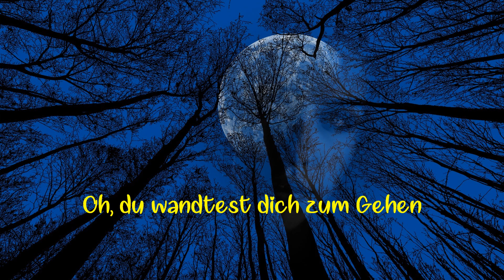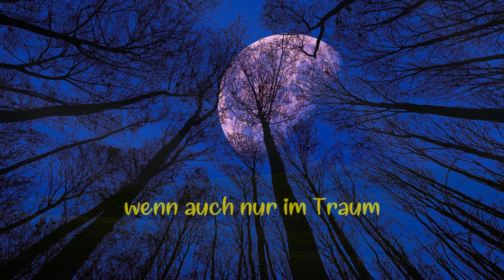Tamaro - Unter einem blauen Baum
(aus "Traumbilder")

Idee, Musik/Text, Einspielung, Gesang
von Tamaro
Musikplayback-Aufnahme mit 2 Bandgeräten

Instrumente
E-Gitarre, E-Bass, 12saitige Westerngitarre, Rhythmusgerät

Aufnahme, Abmischung und Mastering, Video
von Tamaro

Ein Projekt von Tamaro